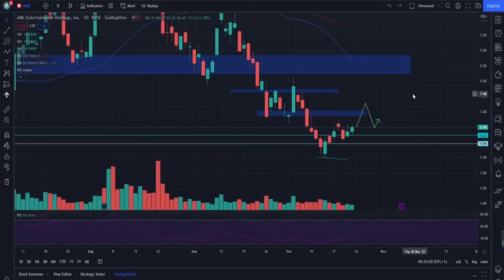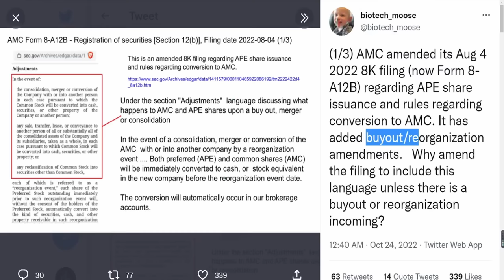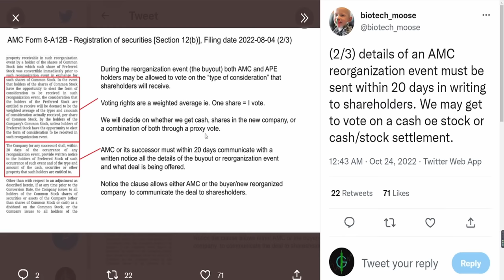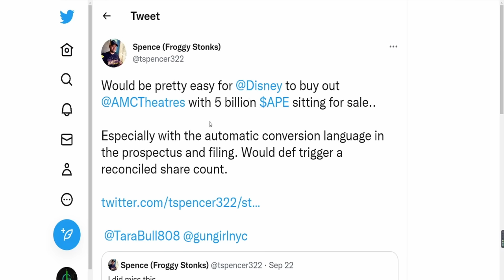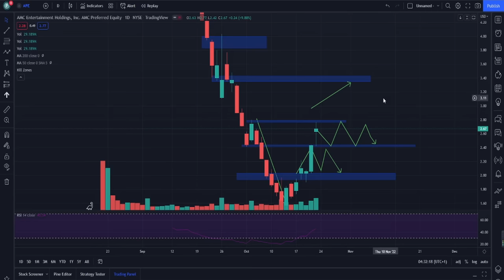AMC BUYOUT! 5 BILLION SHORTS CLOSING! SUNDAY OUTLOOK! CHECKMATE! Stock Short Squeeze Update